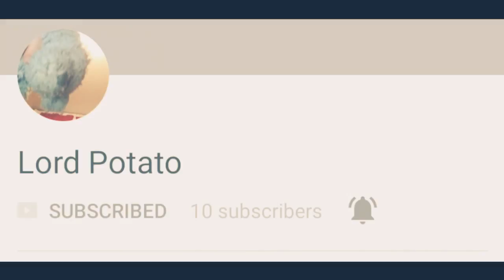More shouts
I don't  plan to do shout outs all yhe time but if you ask nicely i will give you one.